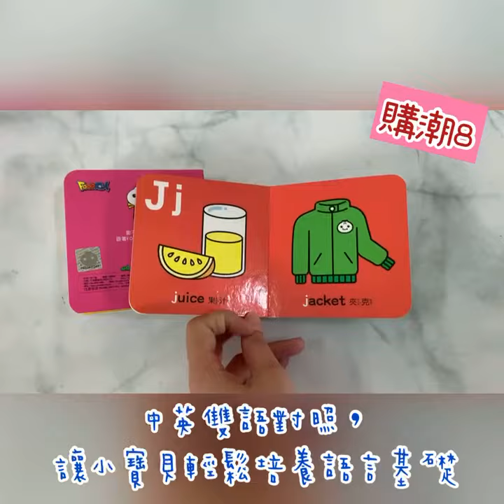FOOD超人Baby認知方塊書 123/ABC/ㄅㄆㄇ/日常生活/可愛動物/交通工具/各行各業/美味食物 風車